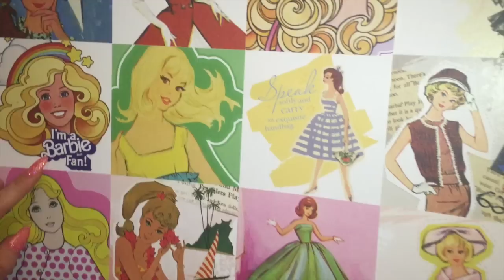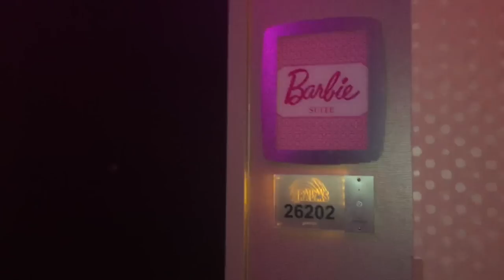MEETING BRITNEY SPEARS IN VEGAS W/ TRISHA PAYTAS | Gigi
Meeting one of my all time favorite pop icon's since being a kid was such a surreal experience! I hope you all enjoy this video, should I do more vlogs?!?!

XOXO Gigi